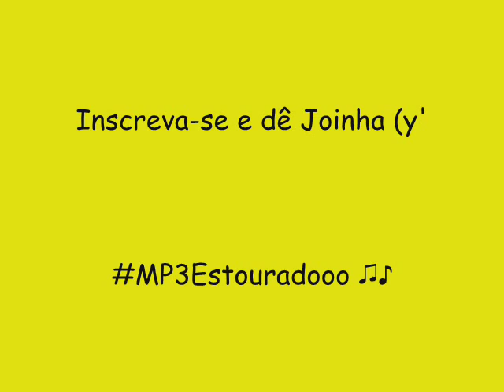CF REY 2014 THE BEST BEACH - MEXENDO